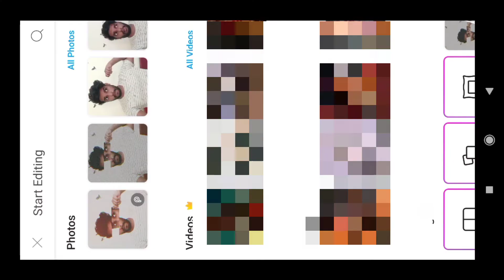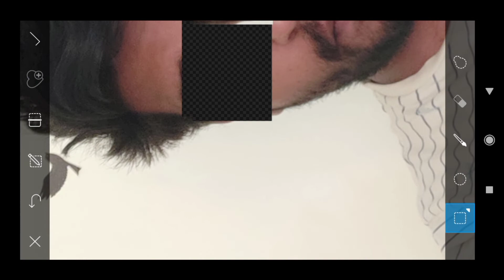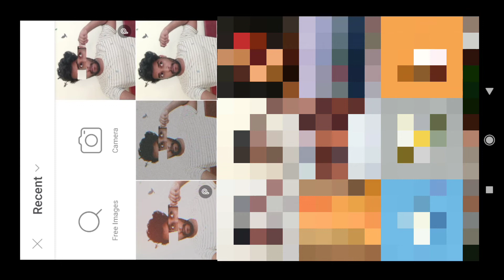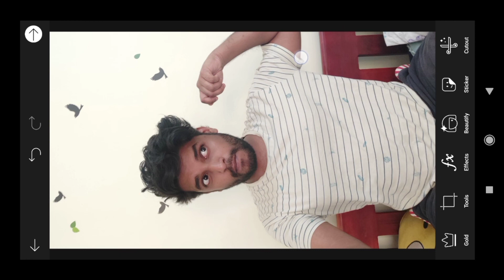PicsArt Sliced Head Effect | PicsArt Editing Tutorial | PicsArt Photo Editing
Hope you guys, this video is helpful